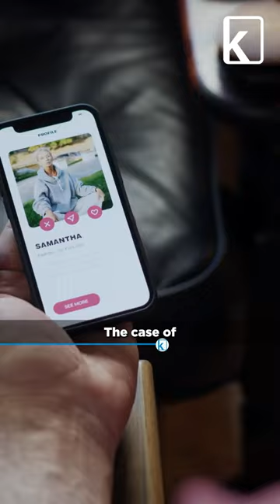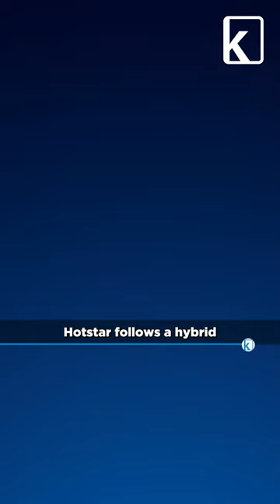Do Indians dislike making in-app purchases?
Have you ever made any in-app purchases?